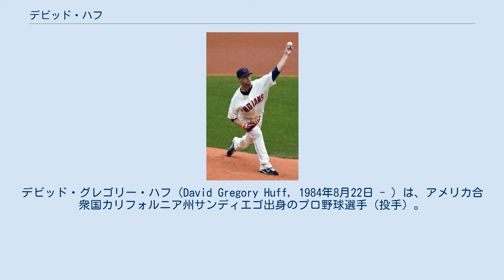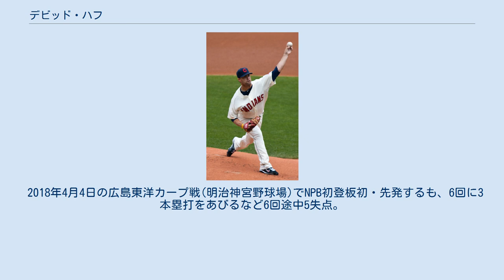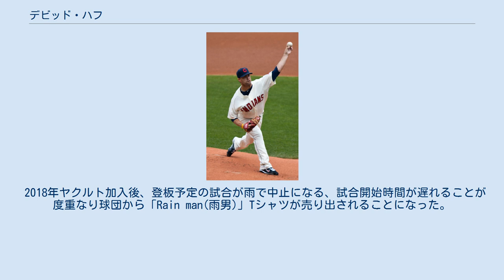デビッド・ハフ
デビッド・グレゴリー・ハフ（David Gregory Huff, 1984年8月22日 - ）は、アメリカ合衆国カリフォルニア州サンディエゴ出身のプロ野球選手（投手）。
左投両打。
フリーエージェント (FA)。
 NPBでの登録名はデーブ・ハフ。
 2003年にMLBドラフト31巡目（全体930位）でアナハイム・エンゼルスから指名されたが、契約せずにサイプレス大学に進学した。
 2005年にMLBドラフト19巡目（全体577位）でフィラデルフィア・フィリーズから指名されたが、契約せずにカリフォルニア大学アーバイン校に編入した。
その後、カリフォルニア大学ロサンゼルス校 (UCLA)に移籍。
 クリーブランド・インディアンス時代 (2010年6月13日) 2006年にはMLBドラフト1巡目追補（全体39位）でクリーブランド・インディアンスから指名されると、ようやくプロ入りした。
 2008年にAA級アクロン・エアロズとAAA級コロンバス・クリッパーズで合計11勝5敗・防御率2.52を記録し、インディアンスの最優秀マイナー投手に選ばれた。
 2009年5月17日のタンパベイ・レイズ戦でメジャーデビュー。
シーズン終了までに23試合に先発し、11勝（8敗）をマークしたが防御率5.62が示すように投球内容は不安定だった。
 2010年は2勝11敗と大きく負け越し、後半戦はAAA級コロンバスへ降格を余儀なくされた。
 2011年もAAA級コロンバスにいる時間が長かったが、後半戦に昇格して10試合に先発した。
 2012年はジーンマー・ゴメスらと先発5番手の座を争う予定だったが、6試合の登板にとどまった。
 2013年5月24日にDFAとなった。
 2013年5月26日にニューヨーク・ヤンキースへ移籍し、同日のレイズ戦に中継ぎとして登板した。
5月28日にジョバ・チェンバレンが故障者リストから復帰したためDFAとなった。
8月15日に再びヤンキースとメジャー契約を結んだ。
 2014年1月22日に田中将大の加入に伴い、DFAとなった。
 2014年1月24日にサンフランシスコ・ジャイアンツへトレードされた。
開幕ロースター入りし、開幕後は8試合に登板したが、4月22日に左大腿四頭筋の故障で15日間の故障者リスト入りとなる。
5月12日に復帰した後は8試合に登板したが、計13回で12失点と結果を残せず、6月6日にDFAとなった。
 2014年6月11日に金銭トレードで、ヤンキースに復帰した。
ヤンキース移籍後は、30試合の登板で防御率1.85と活躍した。
シーズン全体では、自己最多となる46試合に登板。
先発登板がないのはメジャーデビュー以来初めてだった。
 2015年1月9日にロサンゼルス・ドジャースとマイナー契約を結んだ。
4月14日にメジャー契約を結ぶと、6月1日にアクティブ・ロースター入りしたが、6月3日にDFAとなり、6月6日にマイナー契約に切り替えてAAA級オクラホマシティ・ドジャースに配属された。
6月30日に2015年パンアメリカン競技大会の男子野球アメリカ合衆国代表に選出されたことが発表され代表入りしている。
同大会では決勝のカナダ戦でサヨナラ負けし、準優勝で銀メダルを獲得した。
 2016年1月19日にカンザスシティ・ロイヤルズとマイナー契約を結び、スプリングトレーニングに参加したがメジャー昇格はならず、4月5日にAAA級オマハ・ストームチェイサーズに配属され、5月16日にFAとなった。
 2016年5月18日にロサンゼルス・エンゼルスとマイナー契約を結び、AAA級ソルトレイク・ビーズに配属された。
6月7日にメジャー契約を結んでアクティブ・ロースター入りした。
6月13日にDFAとなり、16日に40人枠を外れる形でAAA級ソルトレイクに配属された。
7月13日にFAとなった。
 2016年7月14日に不振により退団したスコット・コープランドの代役としてKBOリーグのLGツインズと契約した。
同年LGでは7勝を記録。
 2017年は故障により一軍初登板が5月にずれこむなど離脱した期間が長く6勝にとどまっ...